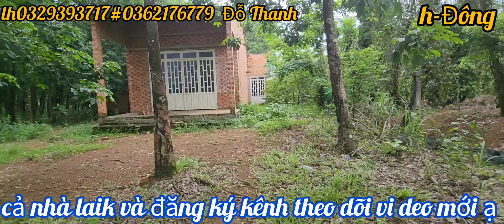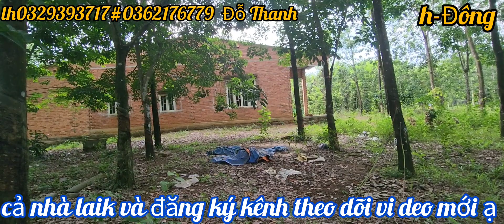bán đất kèm nhà đường nhựa thông fun hồng giá (28x184x166)s,4486,6m2 giá 1 tỷ bao sổ có tl nhẹ